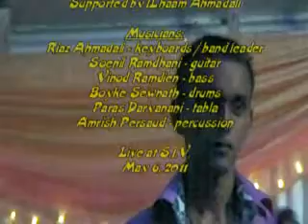Meri Maa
Yaadgaar Orchestra's "Mother's Day Special"
Vocal: Viresh Oedietram
Supported by ILhaam Ahmadali

Musicians:
Riaz Ahmadali - keyboards / band leader
Soenil Ramdhani - guitar
Vinod Ramdien - bass
Boyke Sewnath - drums
Paras Daryanani - tabla
Amrish Persaud - percussion

Live at S.I.V., May 6, 2011

Original song from the film "Tare Zameen Par"
Original music by Shankar-Ehsaan-Loy
Original vocal by Shankar Mahadevan